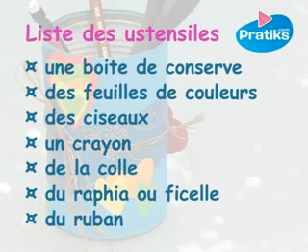Comment faire un pot à crayons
Comment faire un pot à crayons. Pour la fête des mères, des pères ou tout simplement pour faire un cadeau, voici comment réaliser un pot à crayons. Il vous faudra : une boite de conserve, des feuilles de couleurs, des ciseaux, un crayon, de la colle, du raphia et un ruban.